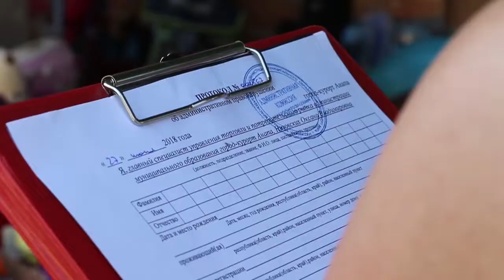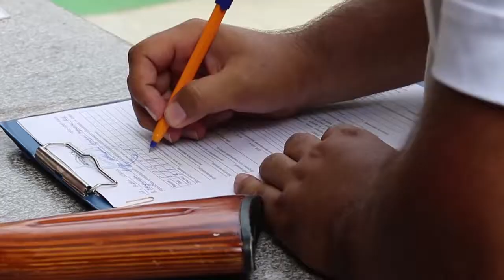В Витязево выехали ревизоры